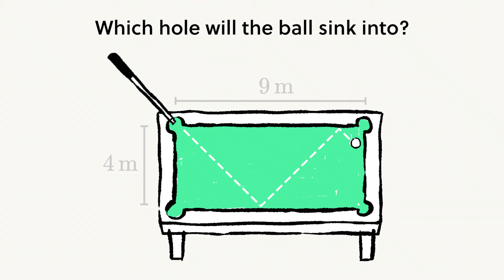Math (feat. Meerkats) - Brilliant.org